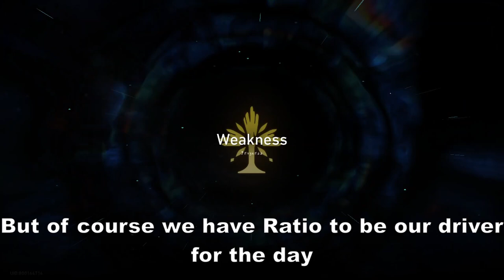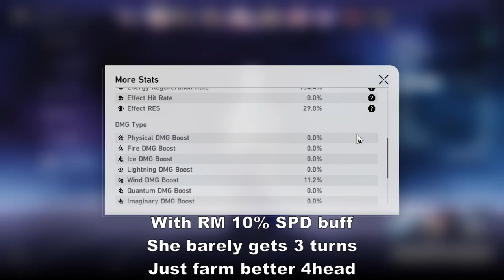Knowing The Full Weight Behind Welt's Power ..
MOC 12 run with Dr. Ratio and Welt Sustain.
Had a lot of fun making this, let me know what y'all think.

Things to know:
1. This run is highly unoptimized. There are so many chances for Ratio to deal more damage but due to my Bronya's subpar build, I left A LOT of damage during my run (plus some misplays here and there). If you're curious about what an example of a good Welt sustain run looks like, i HIGHLY recommend visiting @SidereumNox 's channel. His Welt sustain content is more in-depth and backed by actual data. :)
2. Why not slow Ruan Mei? Because I'm lazy :)
On a serious note, I don't have the time nor the patience to re-gear my Ruan Mei and then switch her back to my normal build since my account is F2P. Plus, managing skill points consumption in this SP hungry comp is a nightmare. Having a fast Ruan Mei can mitigate that somewhat. Also, for any one of you saying "Your damage is way too big because of  E1 reeeeee!!", the majority of my Ratio's damage is WITHOUT her ult active due to not managing her energy properly and RNG. Also, 2 RM in one 10 pull so SKILL ISSUE just pull better XD.
3. My Dr. Ratio build is using mostly Acheron's relics. I could go 4 PC Pioneer to maximise the set.
I simply forgor.
4. Welt's RNG will be the most important thing when you're trying to maximise a Welt sustain run. I found him to have the most success if he starts before the rest of the team and getting hit once to have his ult immediately.
5. I found no success to delay Sam's secondary state at ALL using this comp. The consistent strategy is to basically NEVER let him get into that secondary form, but with no toughness damage, it's almost a tall task.